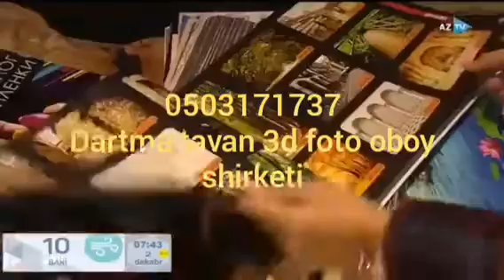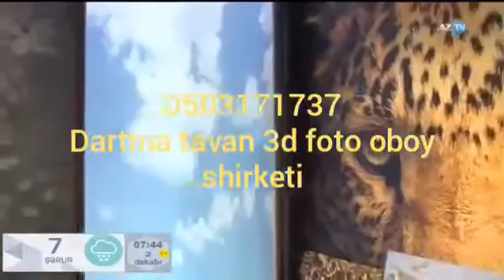Dartma tavan dartma tavanlar 3d foto oboy 5d foto oboylar